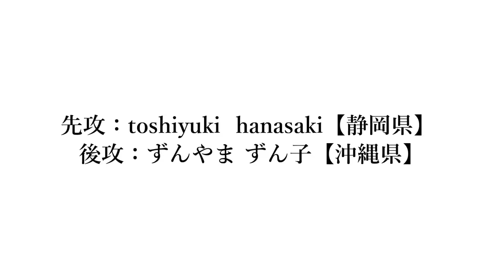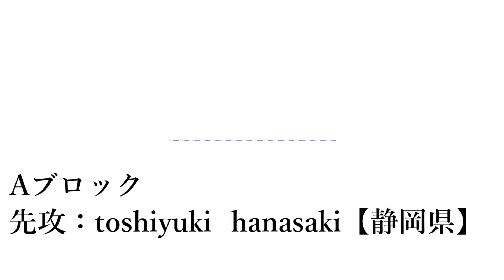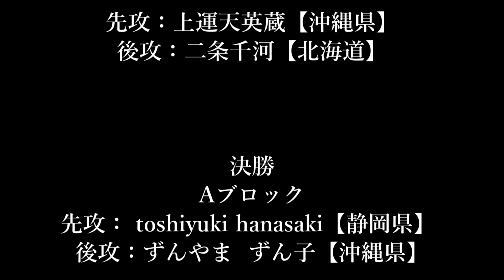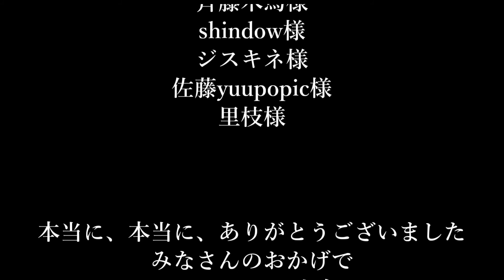PSJキャスポス大会【決勝】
2019年8月23日に行われた
webポエトリースラムイベント
「PSJキャスポス大会」決勝の動画です。

【対戦】
●Aブロック
先攻： toshiyuki hanasaki【静岡県】(第1予選突破)
後攻：ずんやま  ずん子【沖縄県】 (第2予選突破)

先攻：上運天英蔵【沖縄県】 (第3予選突破)
後攻：まきんちょ【熊本県】 (動画投票突破)

エントリーしてくださった方、
出場してくださった方、
情報拡散にご協力くださった方、
閲覧及び投票してくださった方、

また
優勝者ずんやま  ずん子さんへの
フレンドファンディングにご協力くださった

ザレ様
asatro_awa様
m_m5様
kazuyuki_matsu様
僕らは、人間弱者様
斉藤木馬様
shindow様
ジスキネ様
佐藤yuupopic様
里枝様

【MC】
元ヤマサキ深ふゆ

【スタッフ】
平川綾真智

【動画内使用楽曲】
『Andean Fighters(beckman様)』